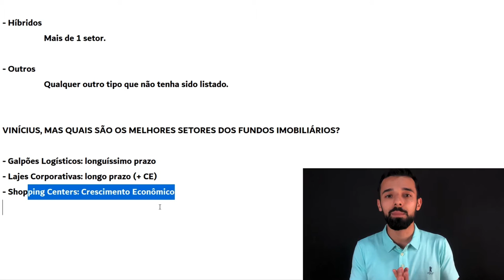FAÇA ISSO QUANDO OS FUNDOS IMOBILIÁRIOS ESTIVEREM EM QUEDA | Investidor Sempre em Alta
Faça isso quando os Fundos Imobiliários estiverem em queda.